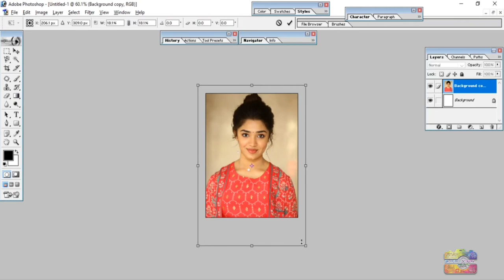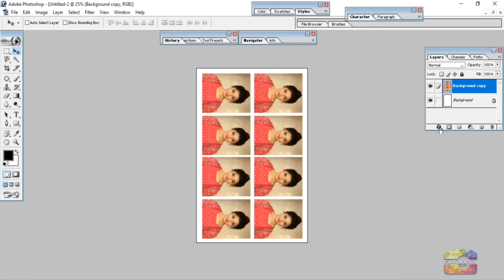How to make passport size photo || How to Make passport size photo only 2minutes on photoshop